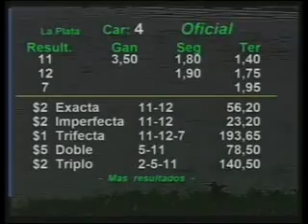HIPODROMO LA PLATA 28/04/13 4